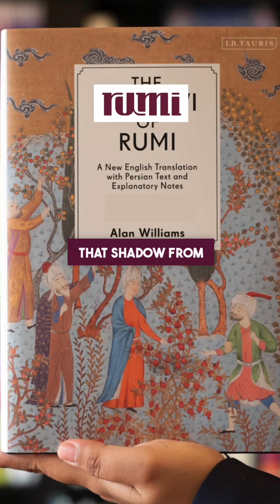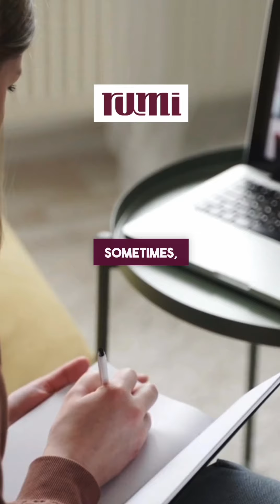Fool is the hunter of that shadow - S01: EP05